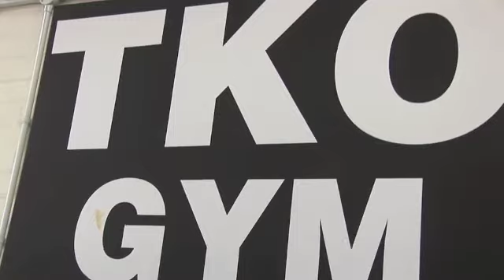Johnny Eames on ... The Indee Rose Trust Celebrity Football Event / iFILM LONDON.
Patron of 'The Indee Rose Trust' and boxing trainer Johnny Eames of the TKO Gym, in Canning Town, talks to Kugan Cassius about his annual celebrity football event in honor of The Indee Rose Trust. Indee Rose was a beautiful little girl who passed away in 2009 from a brain tumour. The charity was set up by her own family.